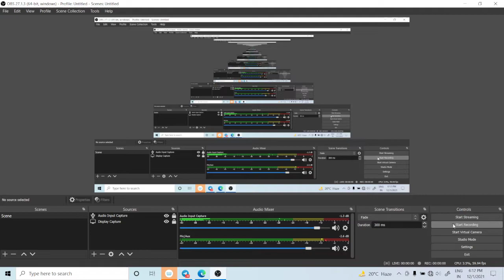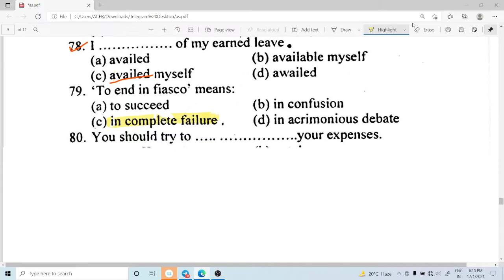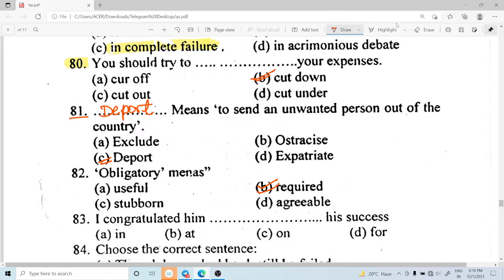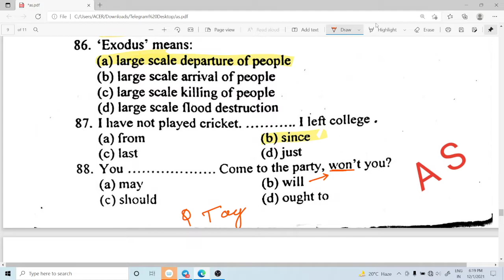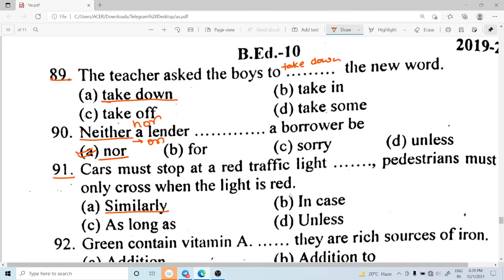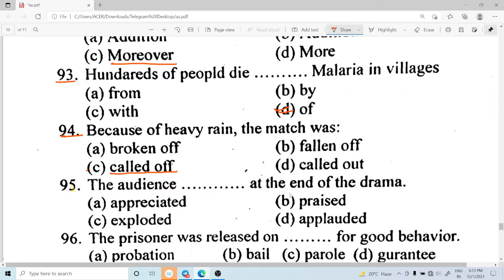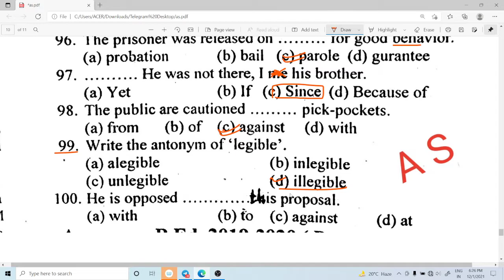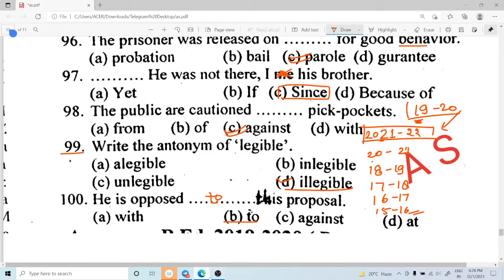AMU B.Ed entrance previous years (2019-2020)solution.....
-Video dekhiye. score bdayiye
-Youtube SEO
-Current Educational Affairs ke  complete notes  lene ke liye aap hme 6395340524 pr call ya whatsapp kr sakte h
-Thanking You